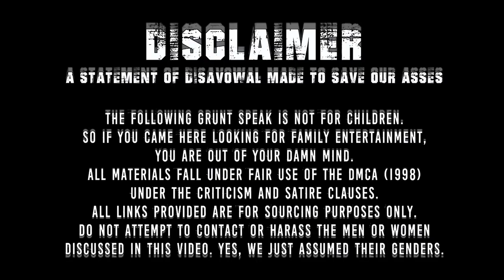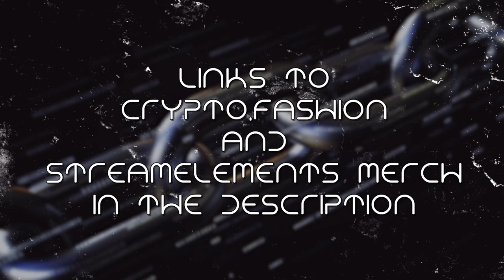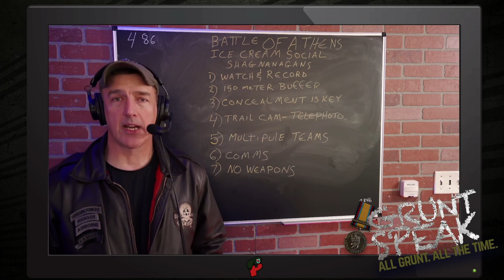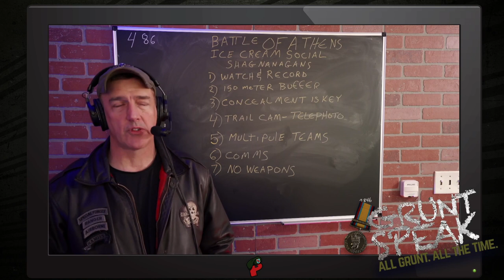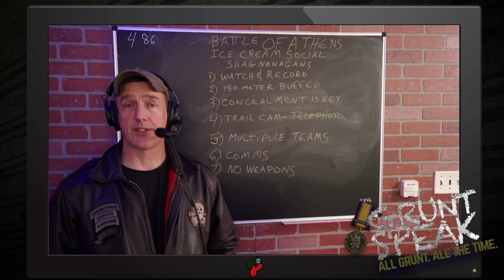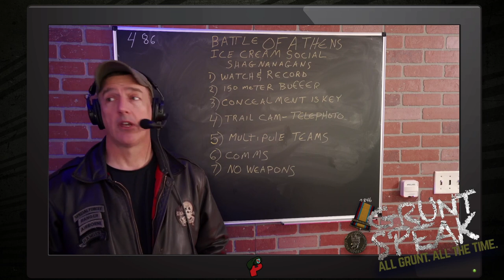How to Watch the Watchmen | Live From The Lair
Another ice cream social is coming. Keep your waffle cones in order.

Redonkulas.com Productions
29488 Woodward Avenue, Unit 407